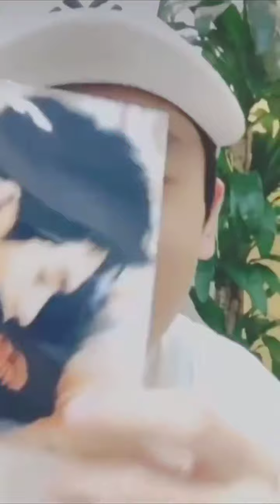张哲瀚 电子刊进不去，那就翻翻底吧。2019年的直播，张老师可会了。怼正脸